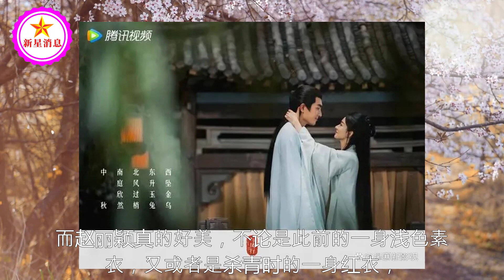《与凤行》杀青，林更新难掩激动，和赵丽颖相拥梦回《楚乔传》！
《与凤行》杀青，林更新难掩激动，和赵丽颖相拥梦回《楚乔传》！| 新星消息